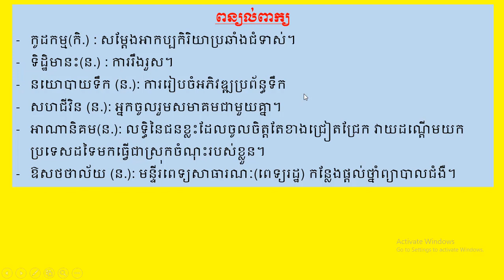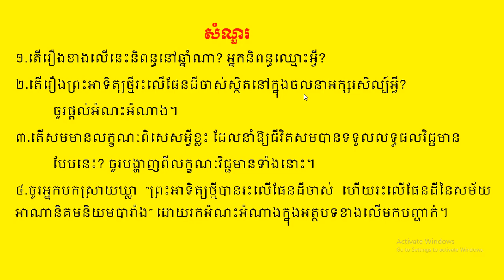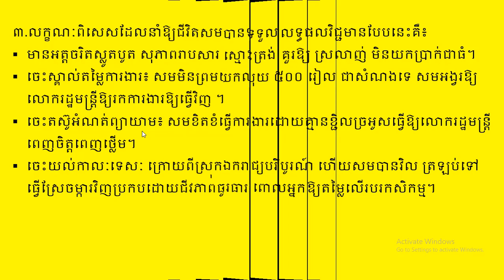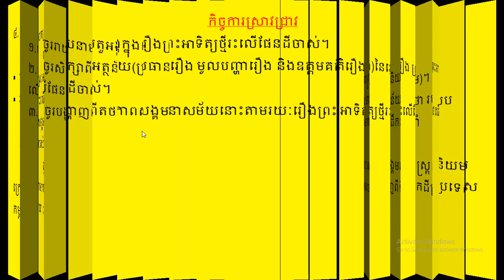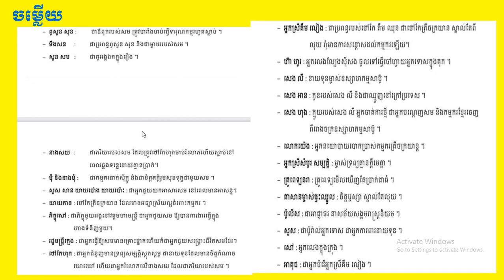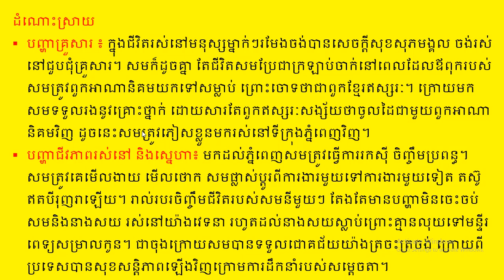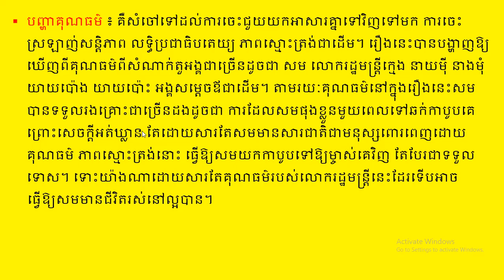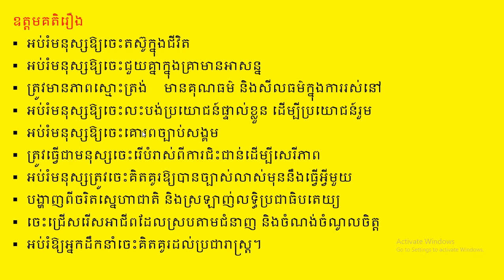ព្រះអាទិត្យថ្មីរះលើផែនដីចាស់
តើអ្នកនិពន្ធឈ្មោះអ្វី? និពន្ធនៅឆ្នាំណា?ចលនាអក្សរសិល្ប៍អ្វី? ប្រធានរឿងទាំងមូលនិយាយពីអ្វី?...

ដកស្រង់ពីសៀវភៅអក្សរសាស្ត្រខ្មែរ ថ្នាក់ទី១២ ទំ.១០០ដល់១០៩